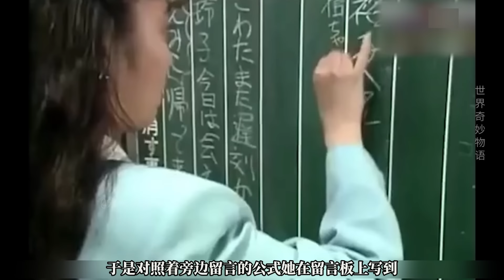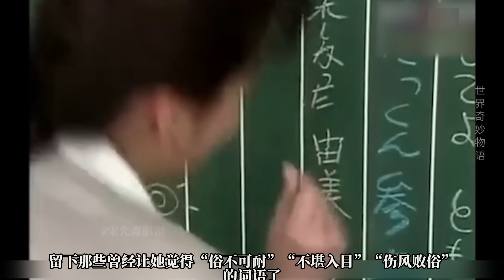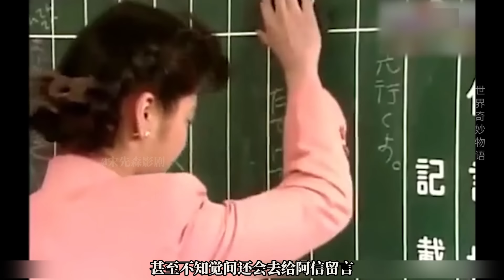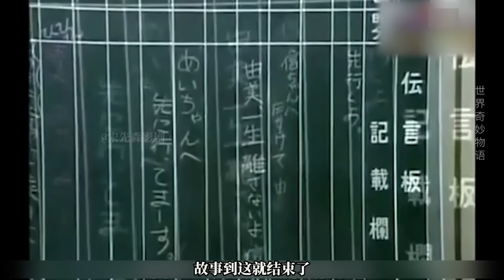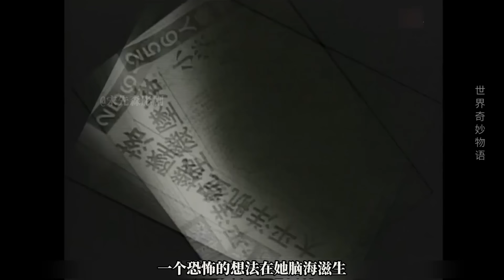3个猎奇小故事，细思极恐！天上掉下一个男朋友，帅气多金有能力？真相令人不寒而栗！